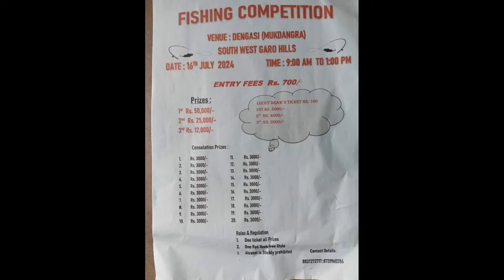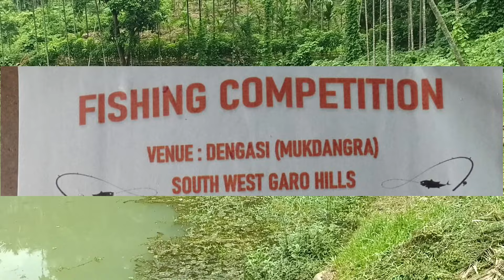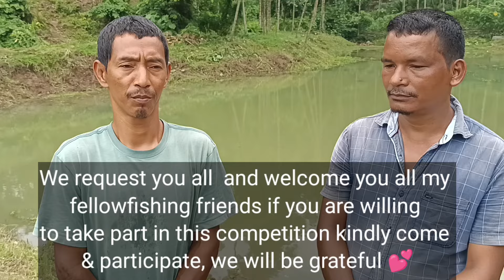Dengasi Mukdangra Fishing competition na natok wataha//6th july 2024 o ongatenga//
Dengasi Fishery pond location📍